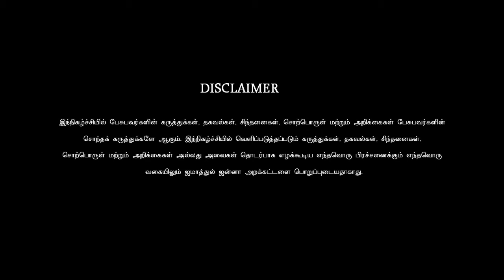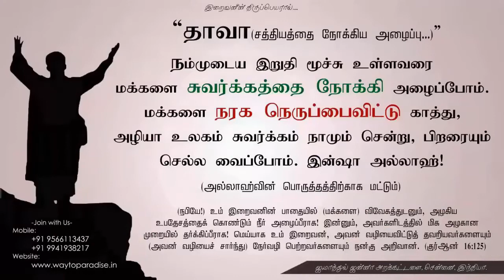குர்ஆனின் அத்தாட்சிகள்ᴴᴰ┇சிவகுவார் என்ற அப்துர் ரஹீம்┇Way to Paradise Class